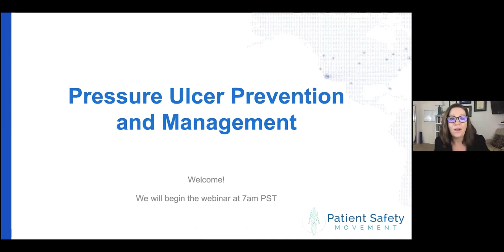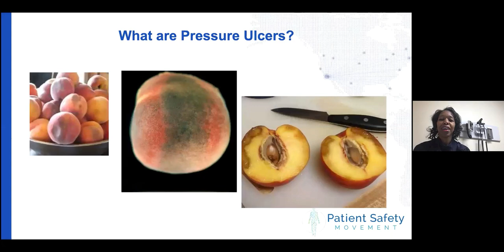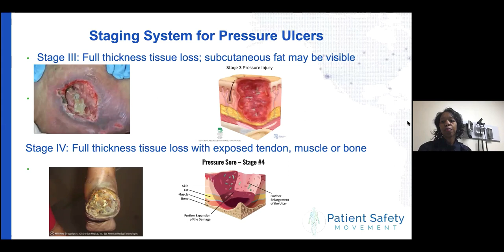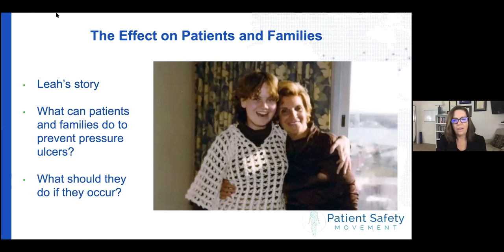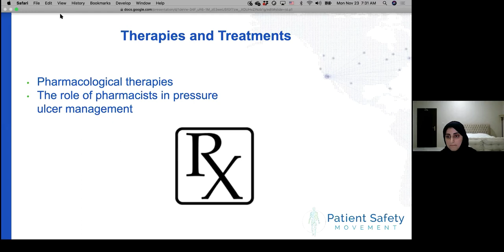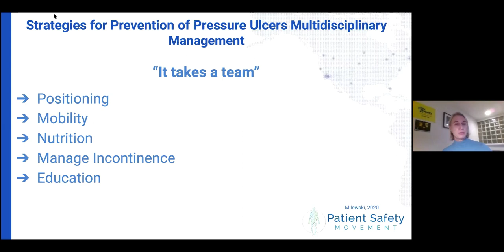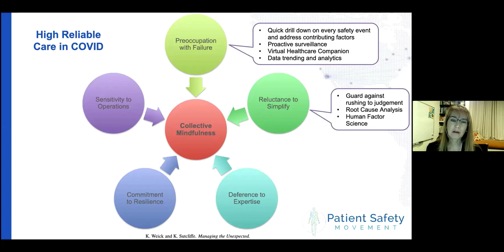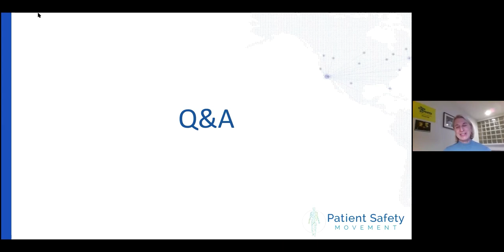Pressure Ulcer Prevention and Management Webinar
Dr. Donna Prosser, Chief Clinical Officer at the Patient Safety Movement Foundation, is joined by a multidisciplinary group of experts, including clinicians, administrators, and patients and family members, to understand the background of pressure ulcer prevention and management, discuss multi-faceted opportunities for organization-wide improvement, and explore mechanisms for improved patient and family member involvement in prophylaxis. The group will tailor aspects of the dialogue to assess the COVID-19 impact on pressure ulcer prevalence and management.